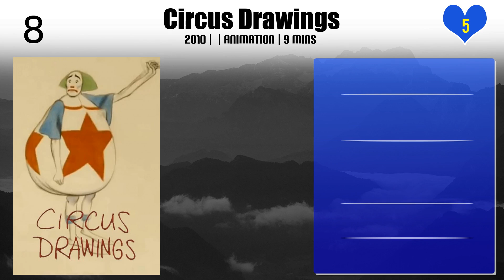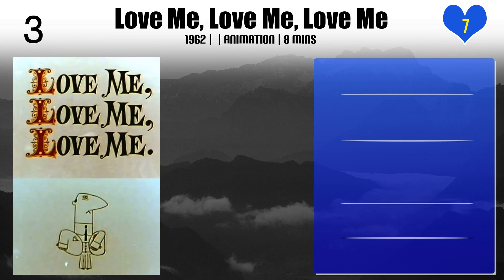Richard Williams | Top Movies by Richard Williams| Movies Directed by Richard Williams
Best Movies of Richard Williams

Find the list of top and best movies directed by Richard Williams
1.The Sailor and the Devil
2.A Lecture on Man
3.Circus Drawings
4.Raggedy Ann & Andy: A Musical Adventure
5.The Little Island
6.Prologue
7.A Christmas Carol
8.Love Me, Love Me, Love Me
9.The Thief and the Cobbler
10.Ziggy's Gift

Please Comment down your favorite movie of Richard Williams